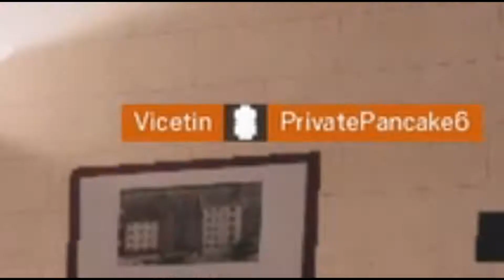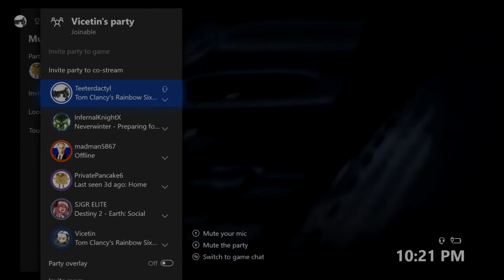Tom Clancy's Rainbow Six Siege: Absolute CHAOS!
Thanks to these awesome people:
Vicetin: Daniel
Privatepancake6: Matthew
InfernalKnightX: John
madman5867: Kyle
SJGR Elite: Chris
Itsleoparduknow: Still don't know his name.